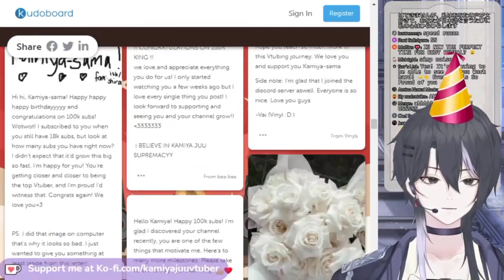Kamiya-sama says UwU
channel: @KamiyaJuuVTUBER